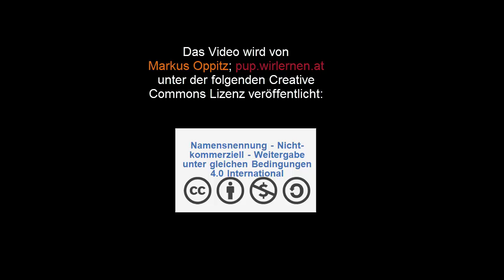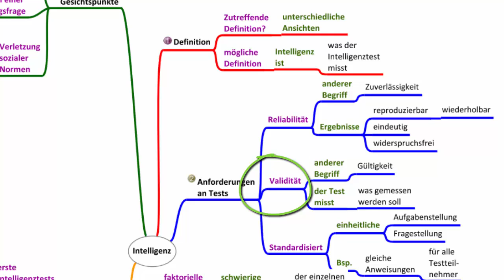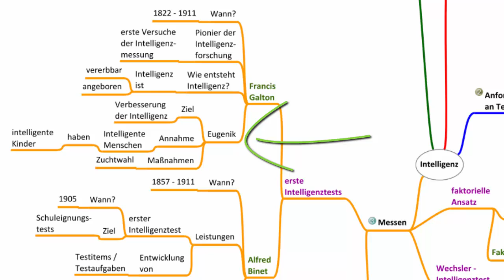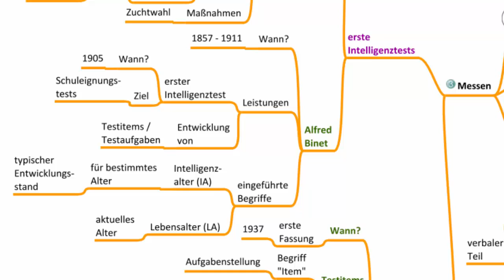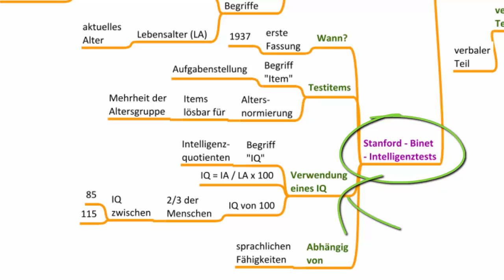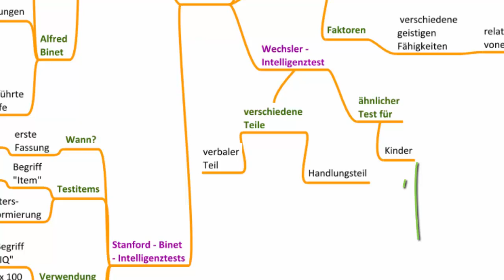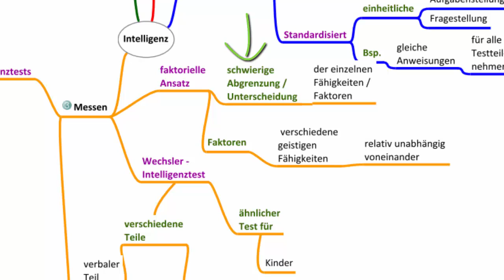Intelligenz - Psychologie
In diesem Video wird eine Auswahl von Themen und Fragestellungen zum Thema "Intelligenz" besprochen. Übungen, Mindmaps und das Manusskript zum Thema findest du u.a. bzw.